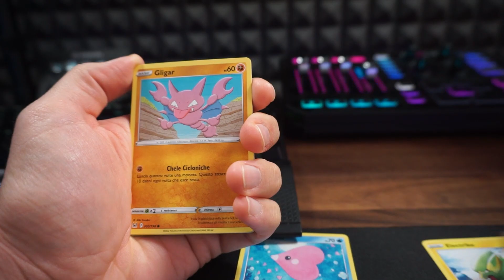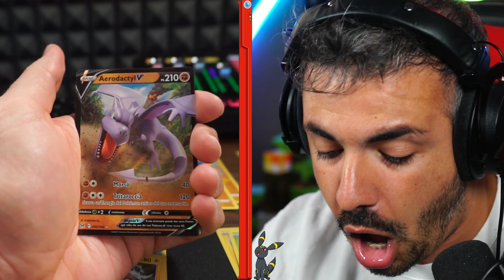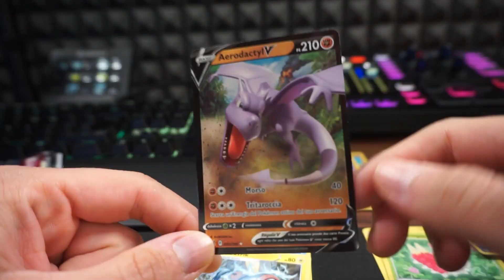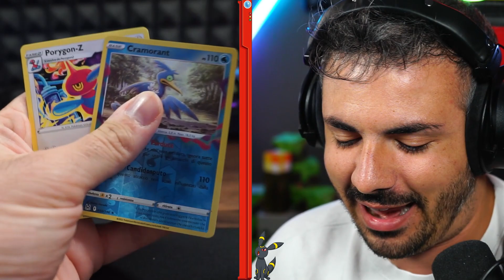COMPRO 25 CARTE POKEMON e le CERCO SU MINECRAFT ITA!!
Nuovo video di Compro 25 Carte Pokemon e le Cerco nella Pixelmon su Minecraft ITA